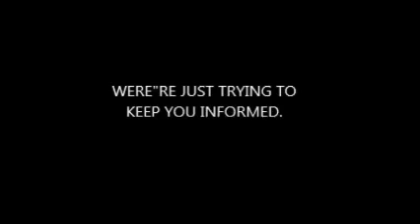Ben Bernanke and Janet Yellen are sounding awfully dovish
First things first: The Federal Reserve is not going to end QE3 any time soon.
If there were any lingering doubts about the central bank's commitment to its $85-billion-dollar-a-month bond-buying program, Fed Vice Chair Janet Yellen attempted to lay them to rest in a speech Monday morning at the spring conference of the National Association for Business Economics.
"I do not see any [costs] that would cause me to advocate a curtailment of our purchase program."
"We would not consider selling assets off until after the federal funds rate is increased."
"I view the balance of risks as still calling for a highly accommodative monetary policy."
For Fedspeak, this is as straightforward as it's going to get.
That said, Yellen did provide some clues to the debate that has divided the Fed: how and when the central bank should end its bond-buying program. Officially, the Fed has said it would continue purchasing Treasury bonds and mortgage-backed securities until there was "significant improvement" in the labor market. Of course, it didn't define what that meant, and minutes of the Fed's policy-making meetings show some officials have already begun calling for a slowdown or outright stop before the end of the year.

But Yellen said the labor market is still "far from healed." And even when it improves, a drop in the unemployment rate alone would not be enough to convince her to end QE, since it might merely be the result of people leaving the labor force. She's also waiting to see a pickup in job creation and hiring. Yellen said the number of people who quit their jobs, versus being fired, could also be telling: Most people don't voluntarily leave their jobs unless they're confident they can find a new one. And, of course, the economy needs to be growing more robustly to make all this happen.